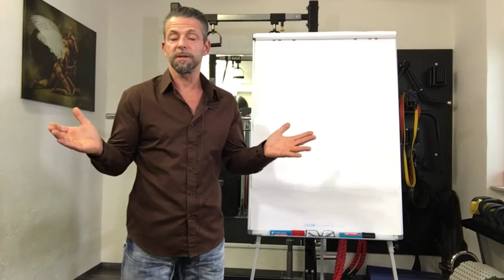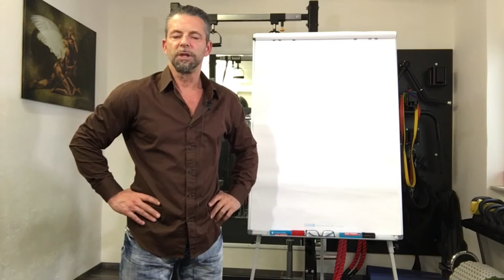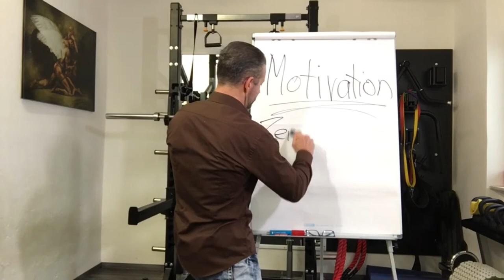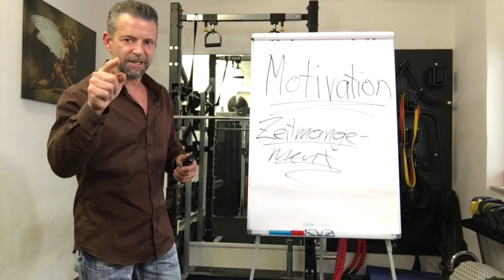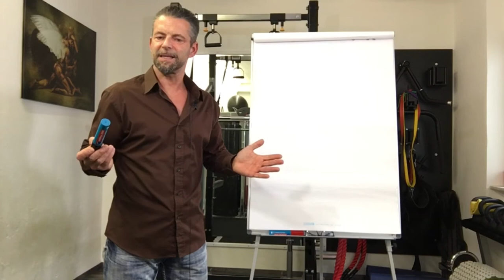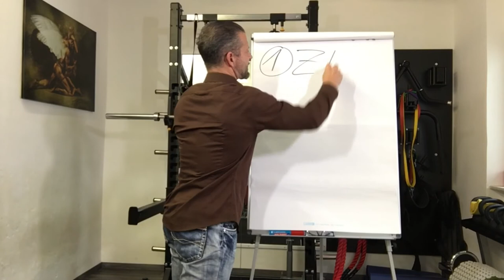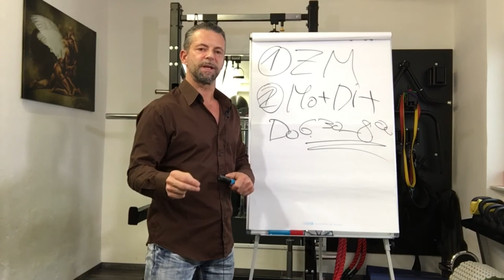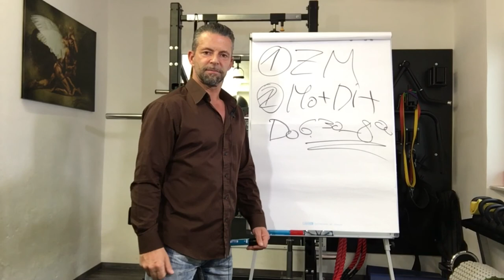FITNESS MOTIVATION 1 (Zeitmanagement)